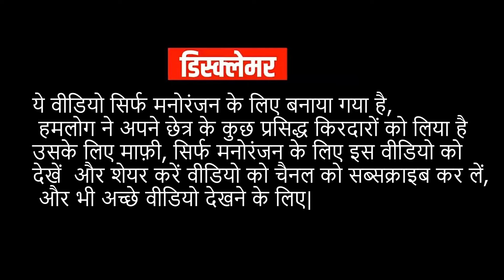Election का Exit Poll Results आने के बाद माहौल - कमल मुरझा गया - अवधी कॉमेडी फिल्म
india election exit poll
exit poll results
public openion
awadhi comedy video
funny video modi